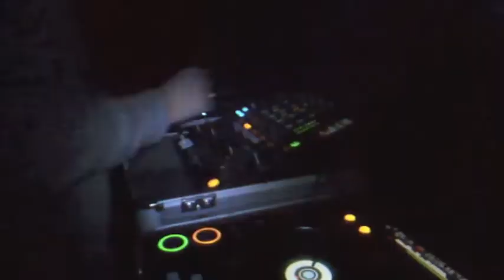Tony Rumling @ Contrasts Club Nights 2012